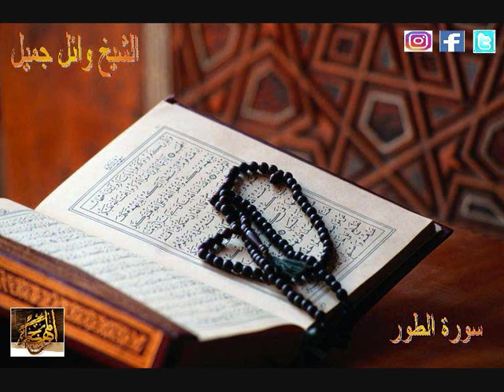Surah AL-Tur Wail Gamil